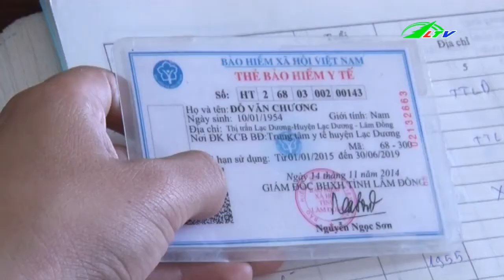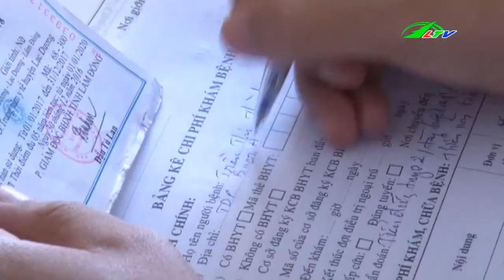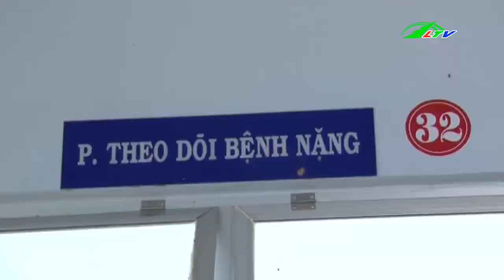Lạc Dương Khó khăn cơ sở y tế vùng ven | Xã Hội Lâm Đồng TV